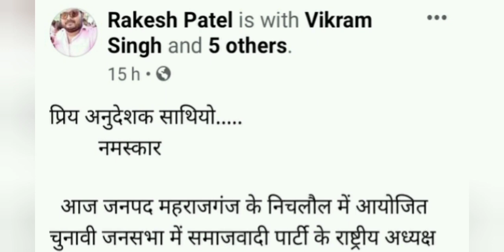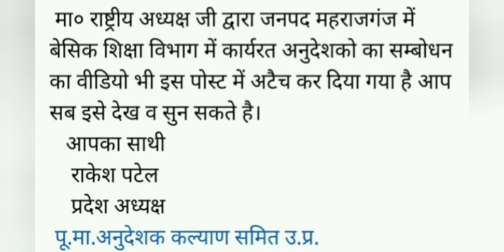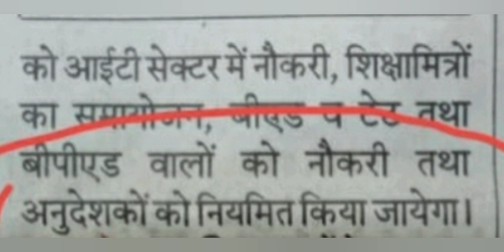नियमितीकरण की गूंज महाराजगंज समाचार अनुदेशक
नियमितीकरण की गूंज अनुदेशकों में हलचल|‎@Anudeshaknews  ‎@Special Coverage News   ‎@Samajwadi Party